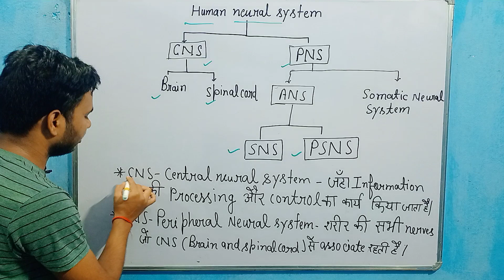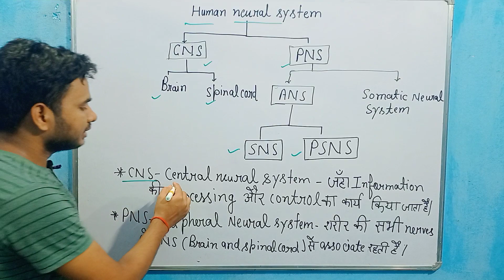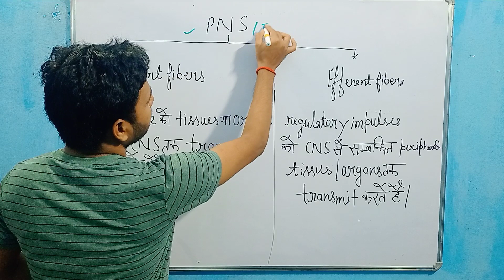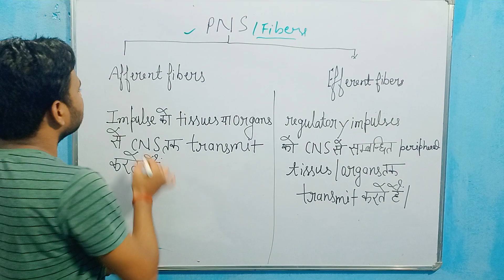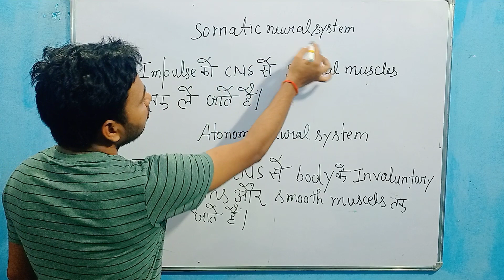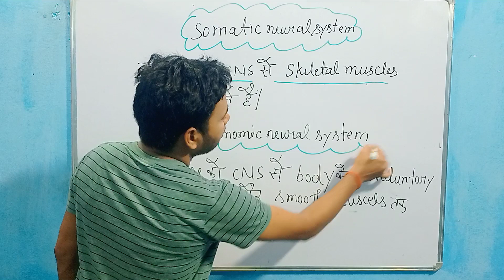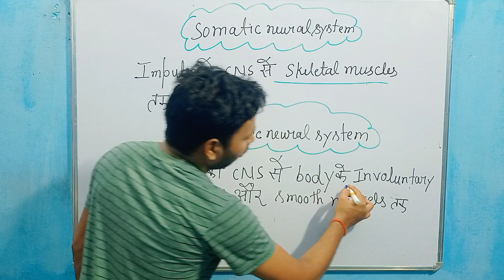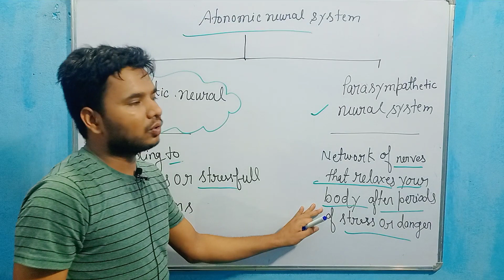Human neural system#मानव तंत्रिका तंत्र very easy video